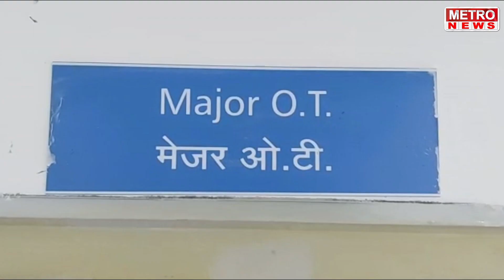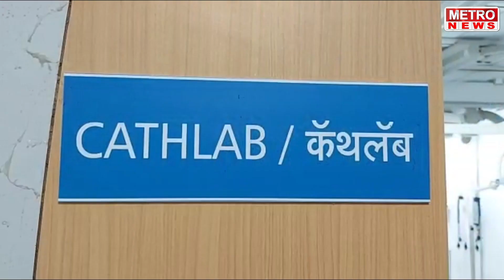Metro News | अंबरनाथ पश्चिम येथे शिवसेनेतर्फे दिवाळी फराळाच्या वाटप, पहा सविस्तर !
अंबरनाथ पश्चिम येथे शिवसेनेतर्फे दिवाळी फराळाच्या वाटप, पहा सविस्तर !